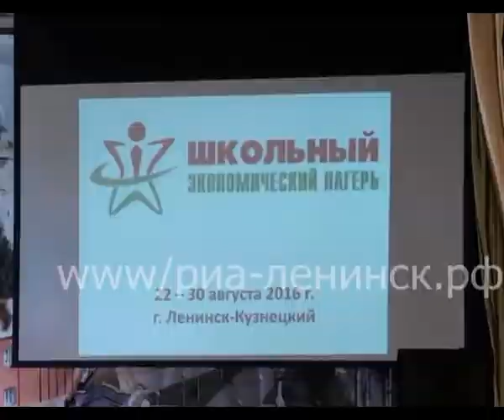Экономический лагерь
В 4 лицее Ленинска-Кузнецкого вновь открылся «городской экономический лагерь». Здесь более 70 школьников города учатся разрабатывать бизнес-проекты.  Реализация этого лагеря стала возможна благодаря  благотворительному  фонду  Сибирской генерирующей компании  «Согреваем сердца». В течение семи  дней, модераторы,   эксперты и предприниматели города  будут проводить  различные тренинги,  направленные  на  создание  успешных бизнес планов.  Подробнее расскажет Анна Ашуркова.